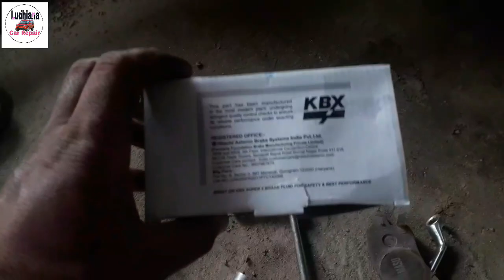How to replace brake pads | How to replace Toyota Etios brake pads